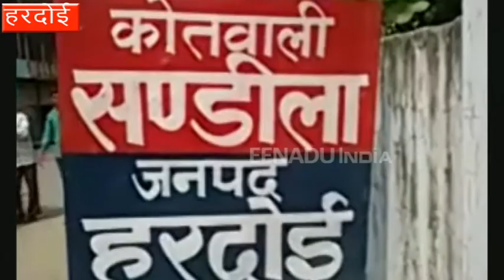सीएचसी अधीक्षक समेत 3 कर्मचारियों के घर चोरी, नकदी और लाखों के जेवरों पर हाथ साफ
हरदोई : जिले में होने वाली लूट और चोरी की घटनाएं अभी भी थमने का नाम नहीं ले रही हैं. इस क्रम में एक बार फिर एक वारदात संज्ञान में आई है. हरदोई के सण्डीला में तब सनसनी फैल गई, जब दिनदहाड़े अज्ञात चोरों ने सीएचसी स्थित डॉक्टर के सरकारी आवास के तीन कमरों का ताला तोड़कर हजारों की नकदी सहित लाखों के जेवर और अन्य सामान पर हाथ साफ किया.